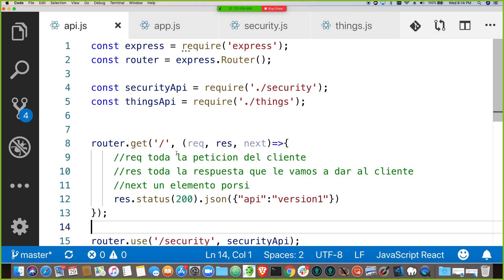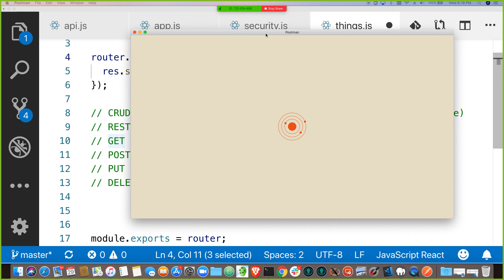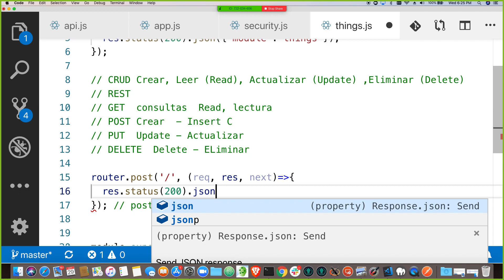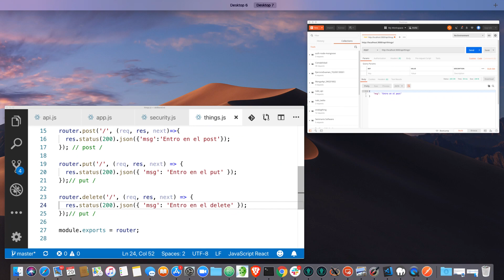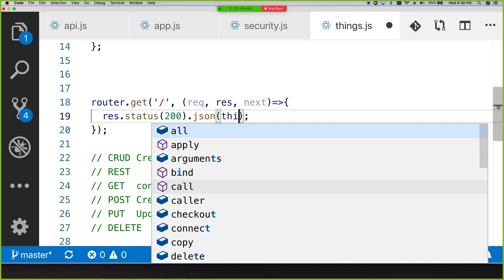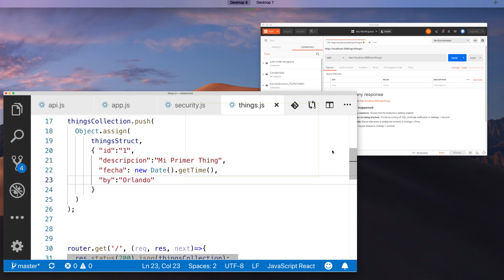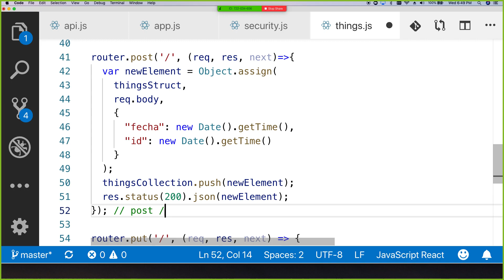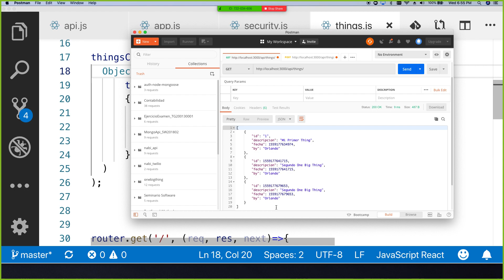SW 201902 Rutas Get y Post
En este video se muestra como crear la estructura de las rutas GET y POST para manipular una entidad según la especificación de un REST API, en este video podrás visualizar:
1) Crear una colección de una entidad en memoria con un arreglo en javascript
2) Crear una estructura base para representar una entidad usando un objeto JSON con javascript
3) Devolver al cliente en formato JSON el contenido de la colección d
e la entidad
4) Crear la ruta POST y obtener en el objeto req.body los elementos enviados en x-url-encoded body
5) Agregar una nueva entidad a la colección utilizando el método assign de la Clase Object de Javascript (Object.assign)
6) Usar postman para poder probar las rutas definidas en el api.